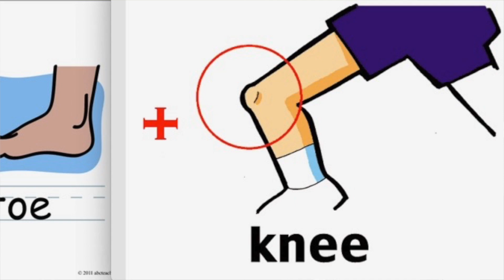One Ok Rock Wherever You Are Reaction ワンオクロック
ワンオクロック - あなたが反応しているところはどこでも. Taka has such a great voice.